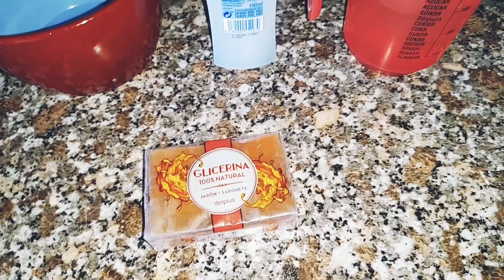Jabon liquido para cara y cuerpo casero